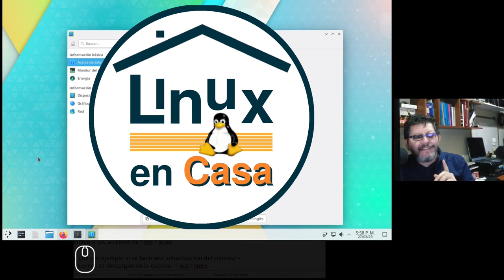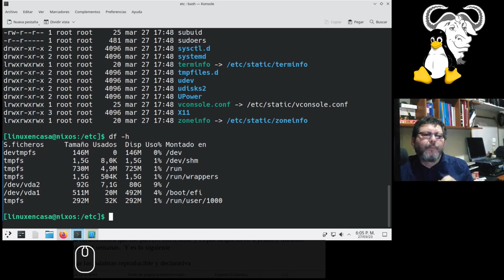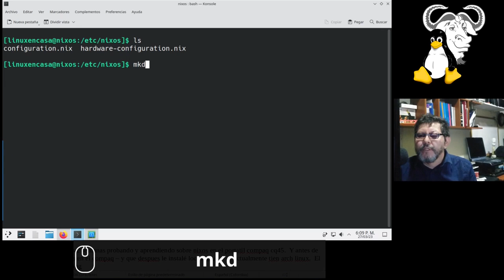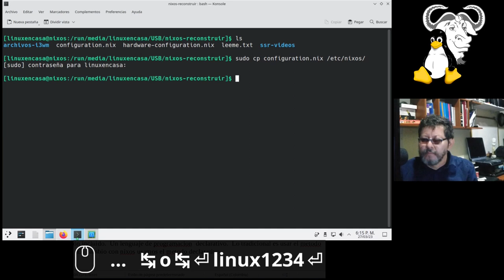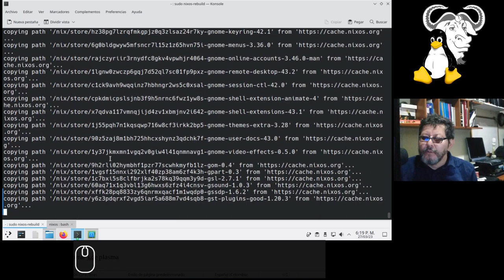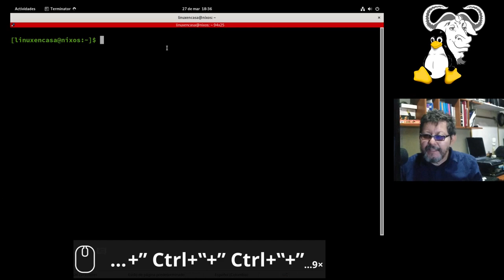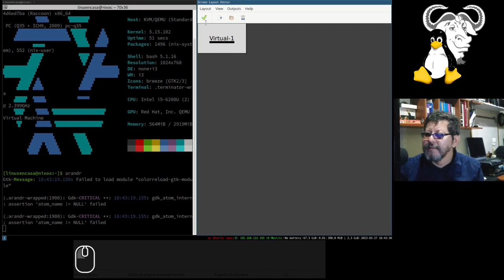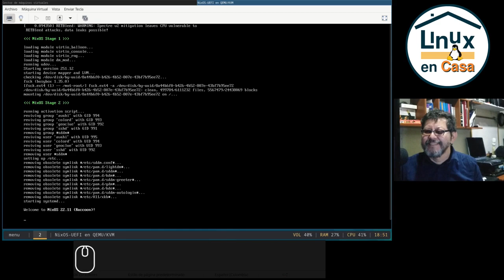¿Será posible Reinstalar Linux con UN SOLO COMANDO?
Spoiler Alert!  Con NixOS Linux sí es posible! :-)

Continuando con las pruebas de NixOS Linux, en este video se reconstruye el Sistema utilizando un archivo de texto que contiene la configuración de todas las aplicaciones que utilizo en mi PC Principal.  Adicional se cambia el Entorno de Escritorio.